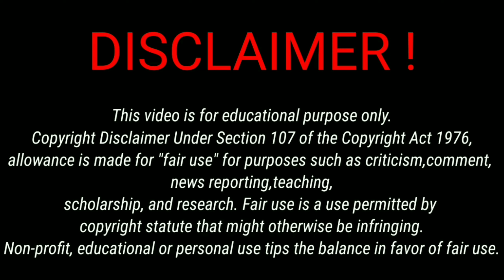Black clover season 2 ep 76 in Hindi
Anime Explanation
Anime_First_X Z

Black clover Episode 13 in hindi dubbed / black clover ep 29 hindi  / black clover Episode 26 in hindi / black clover all ep in hindi dubbing
 black cover episode2
 black cover episode
 black cover episode 5
black cover episode 6
black cover episode 10
 black cover episode 11
black clover episode 12
black cover episode 13
black cover episode 17
 black cover episode 18
High school of the death
high school of the death episode 1 in hindi
high school of the death episode 2 in hindi
high school of the death episode 1 in hindi dub
high school of the death episode in hindi dub

Black clover episode 75 in hindi dubbing
black clover episode 75 in hindi dubbed

I am  not the owner of these  cartoon I only explaing in hindi there episodes only  useing screenshots (not useing any sounds clips this video making by kinemaster pro) for Entertainment, copyright law correctly, its it's non-profit and the and the songs are credited. Non-profit educational or personal use

All rights to black clover belong to funimation, Yuki Tabata, TV Tokyo, and Pierrot studios, please support for explaining about chapter!

(copyright sound)

videos is for educational purpose only.copyright disclaimer under section 107 of the copyright act 1976, allowance is made "fair use" purposes  such as criticsm ,  comment, news reporting teaching, scholarship, and research. fair use is a use permitted by copyright statute that might otherwise be infringing.

(In  )